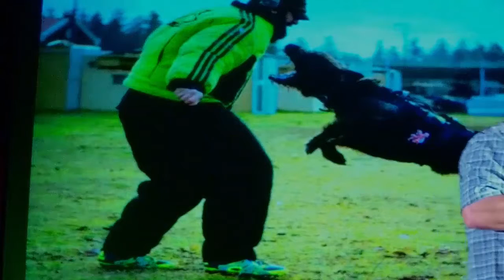LIFT Storyteller Tony Longworth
Fairchild Air Force Base​ held the first Leaders Inspiring for Tomorrow (LIFT), a TED-Talks-style summit, on Friday, April 21, 2017 and featured 19 storytellers telling 18 stories.

Communication can be as functional as brute force. Highly-effective and efficient communication requires observing reactions and listening. The highest level of communicators are like tactical surgeons. One facet that LIFT Storyteller Tony Longworth has become adept at is assessing whether the person he is communicating with, is receiving the information in the way he wants them to understand. Often times he feels message will bounce off the intended recipient and feels it is his burden to adjust his communication style until he clearly sees that they are understanding the information in which he intended. Understanding human behavior, and actually being invested in their correct understanding, makes for a nurturing growth environment.  If it is important that the other person fully understands what it is you are conveying, then you cannot quit until that task is complete.  Adjusting your delivery is what is required if there are signs that they are not understanding.